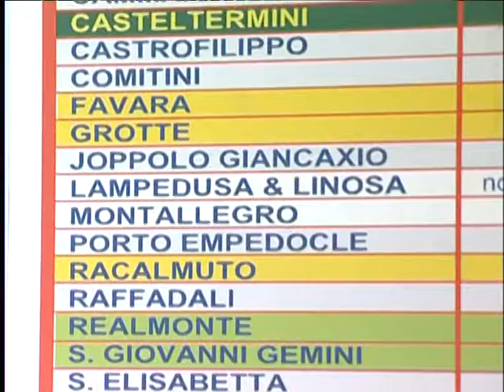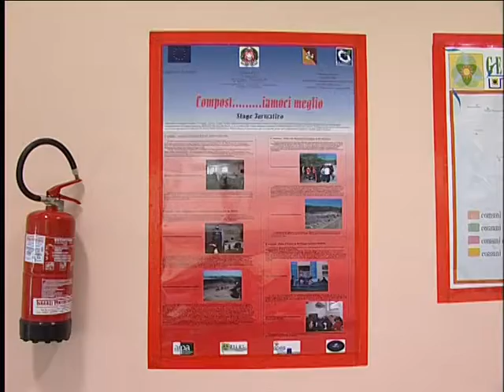SICILIA TV - Rifiuti. Apertura discarica di Siculiana, ma i rifiuti si portano a Gela